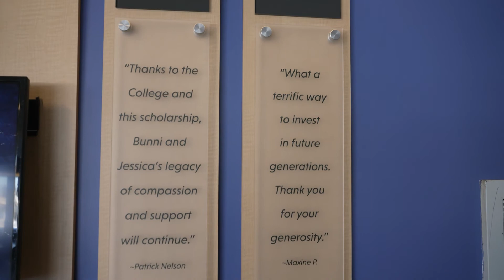Northwood Tech Foundation Video 2022